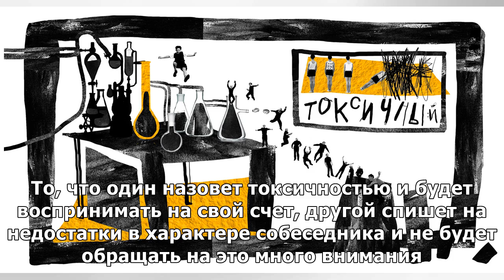Все круги яда. Что такое «токсичность» в отношениях?